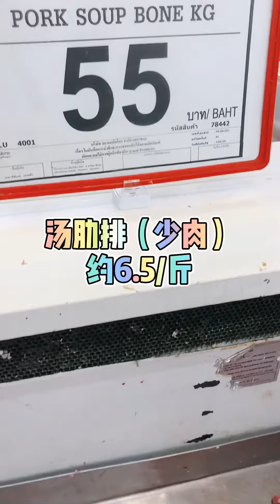【泰国肉价】每次都来背肉回家：排骨炖汤、五花肉红烧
泰国逐步打开国门
放开了签证政策
旅居将替代旅游
让外国人在泰国留得久一点
再久一点
这一期
说说曼谷Makro大卖场内的部分肉价